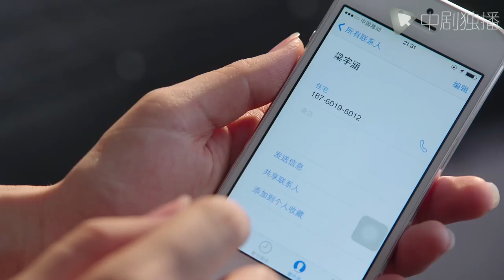Pregnancy｜The bride became pregnant suddenly, but the CEO said that he had never kissed her